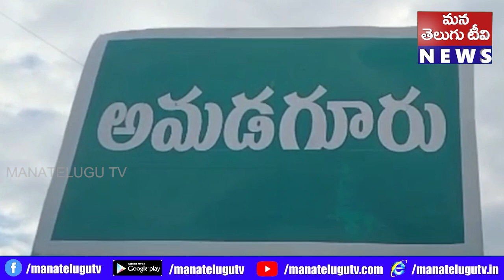కొత్తకోట సోమశేఖర్ రెడ్డి ఆధ్వర్యంలో సీఎం జగన్మోహన్ రెడ్డి జన్మదిన వేడుకలు